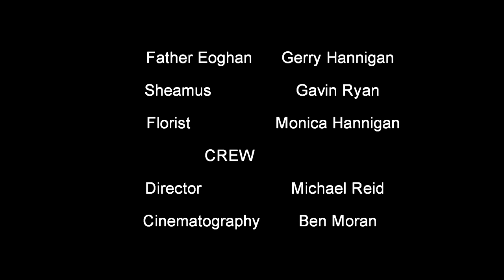Daffodils & Tulips - A Short Film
"Usually Daffodils and Tulips are given to the individuals or family that is in mourning. So in this case, someone would give a daffodil or a tulip to you".